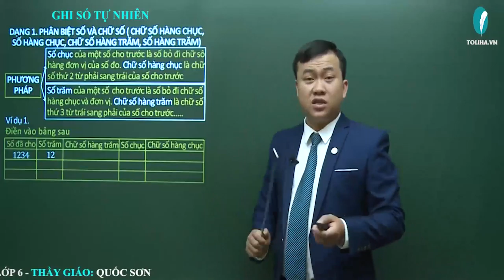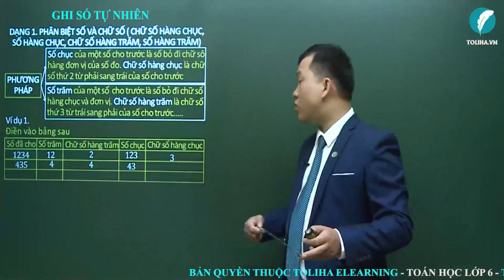Ghi số tự nhiên - Ôn tập và bổ túc số tự nhiên - Toán 6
Ở ví dụ này, các em sẽ phân biệt được số và chữ số hàng chục, hàng trăm.